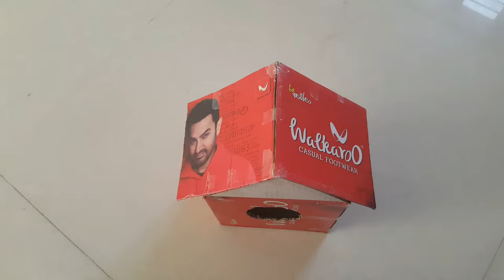How to make bird nest | Home made nest from cardboard | Cardboard Crafts